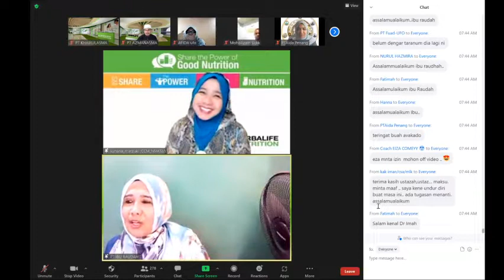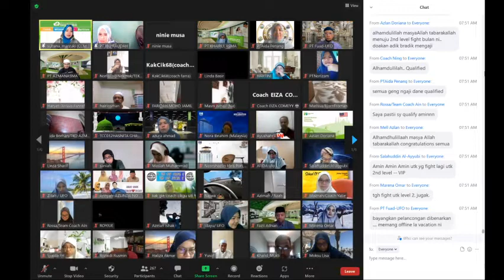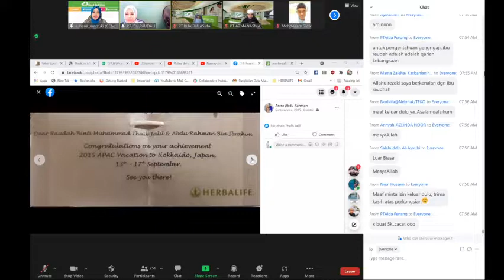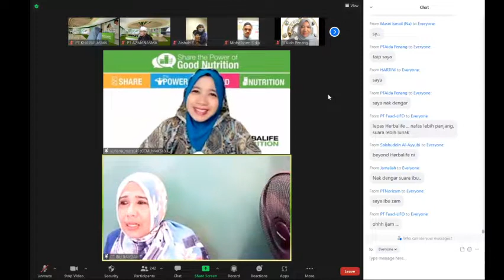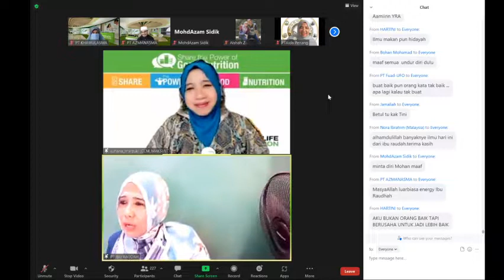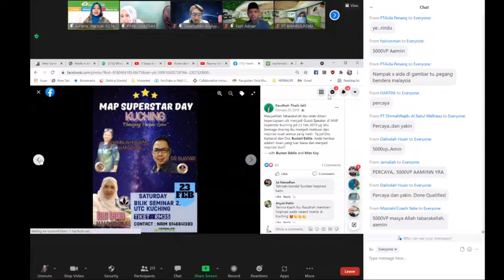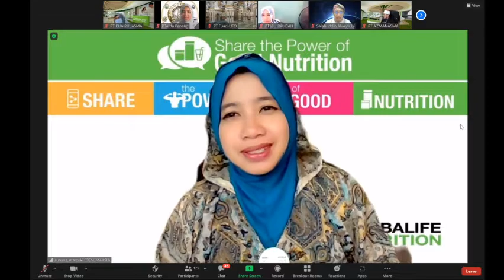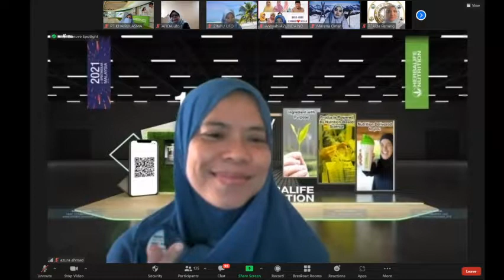JOM BERTARANNUM BERSAMA IBU RAUDHAH QARIAH KEBANGSAAN